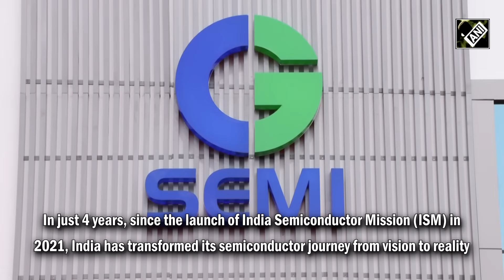Ashiwini Vaishnaw presents 1st made in India semi-conductor chip to PM Modi at ‘Semicon India 2025’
At Semicon India 2025, Union Minister for Electronics & Information Technology, Ashwini Vaishnaw presents Vikram 32-bit processor and test chips of the 4 approved projects to PM Narendra Modi. Vikram 32-bit processor is the first fully “Make-in-India” 32-bit microprocessor that is qualified for use in the harsh environmental conditions of launch vehicles. The chip has been developed by ISRO Semi-Condutor lab. At Semicon India 2025, Union Minister for Electronics & Information Technology, Ashwini Vaishnaw said, "Just a few years ago, we met for the first time to make a new beginning driven by our Prime Minister's farsighted vision, we launched the India Semiconductor mission...In a short span of 3.5 years, we have the world looking at India with confidence. Today, the construction of five Semiconductor units is going on at a rapid pace...We just presented the first “Made-in-India” chip to PM Modi..."